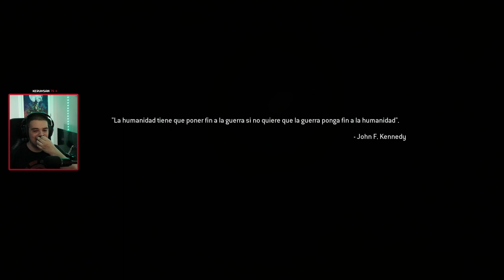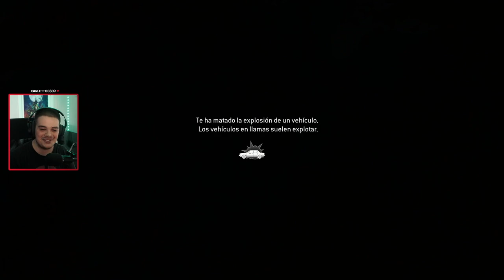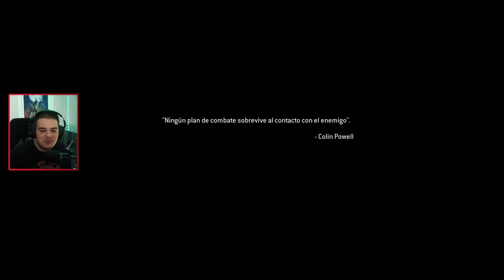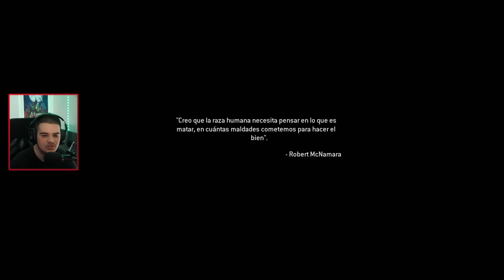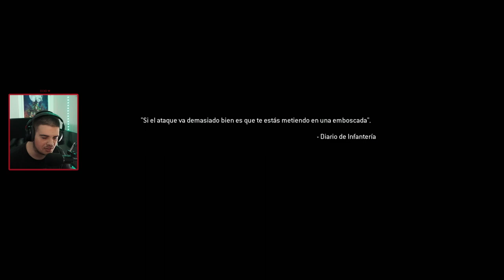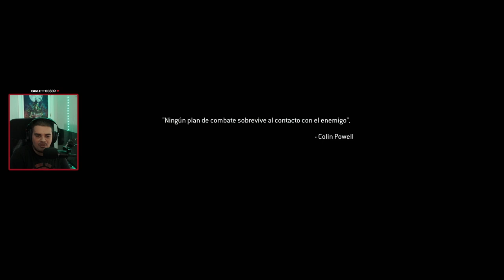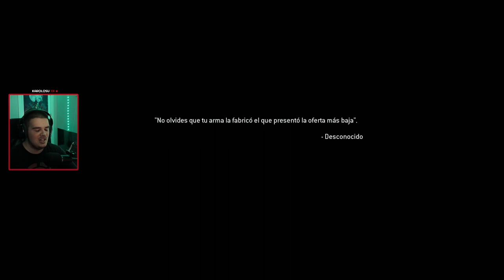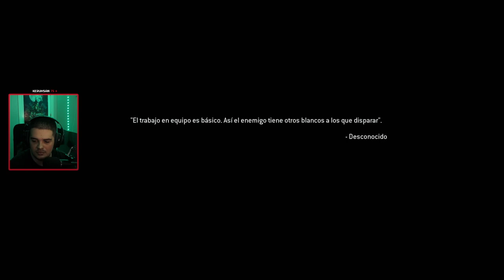Call of Duty 4 : Modern Warfare Remastered COMPLETO [PS5]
Veranito un poco nostálgico , nos volvemos a los Call of Duty old school , para mi mi infancia esta campaña del COD 4 Modern Warfare. Muy disfrutable y que recuerdos me trae de cuando siendo prácticamente un chiquillo me pasé esta obra maestra. Revisitamos la misión en Chernobyl como el Capitán Price. Espero lo disfrutéis.